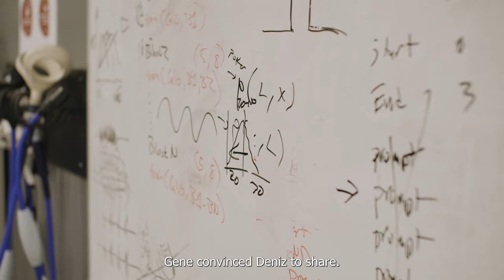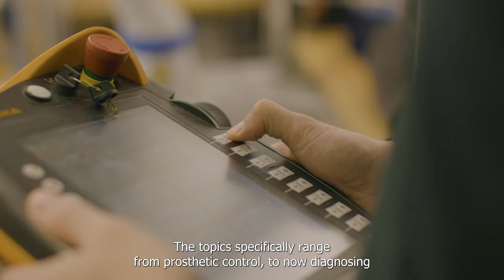Research Co-op Spotlight - Spencer Jacobs-Skolik, Northeastern University Electrical Engineering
Electrical & Computer Engineering student Spencer Lake Jacobs-Skolik shares his experience leading research, becoming a published author, and earning a Goldwater Scholarship – all as an undergraduate. Learn how Northeastern University’s College of Engineering provides research opportunities you can’t find anywhere else, and how those experiences prepare passionate students for successful careers.